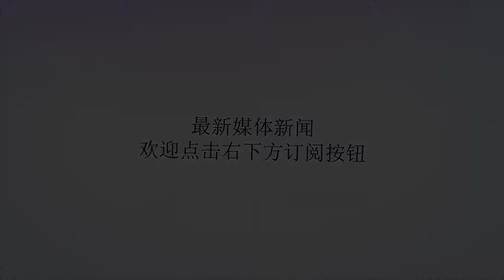小威逆转第11次杀入温网四强 德国美女创个人最佳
谢谢！小威逆转第11次杀入温网四强 德国美女创个人最佳